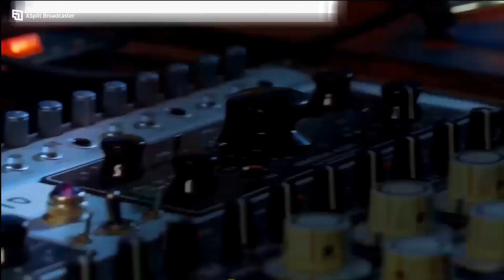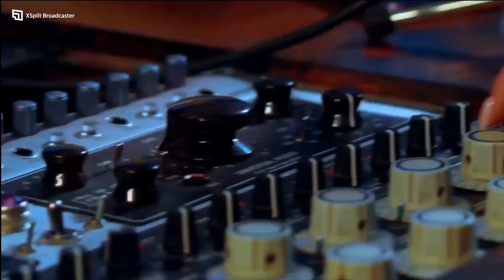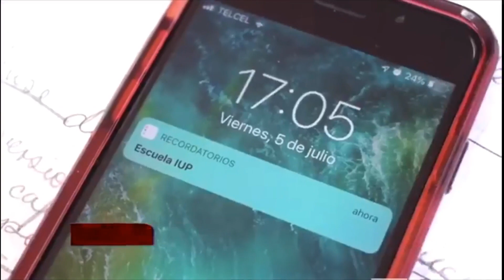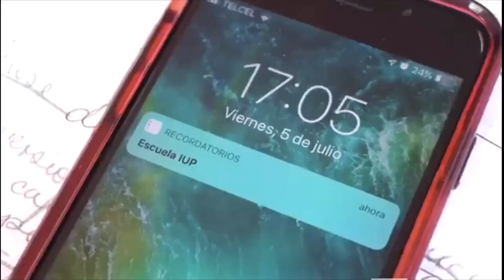Factor Radio con Polo De Lara (15 de Junio de 2023)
¡Estamos de vuelta con toda la información que necesitas escuchar en voz de los expertos!
📌José Ramón Enriquez, senador de la república
📌Juan Carlos Natale, diputado federal
Y nuestros colaboradores de primer nivel
📌Jorge Marcelino Alejo, columnista empresarial
📌 Rocío García Olmedo, analista política
📌 Dr. Silvino Vergara Nava, experto en derecho Fiscal